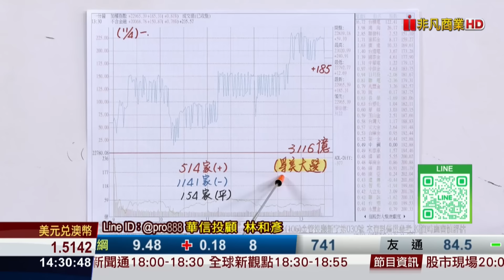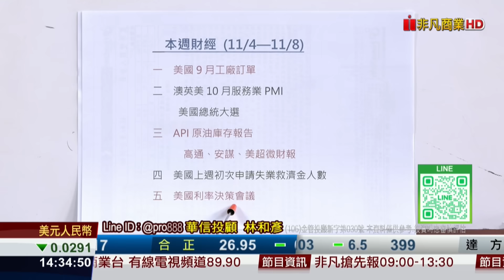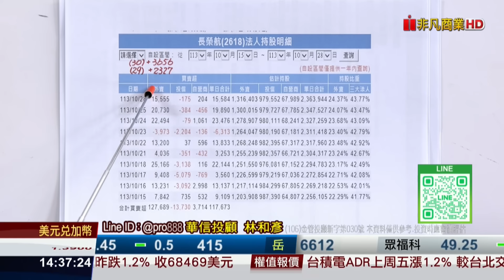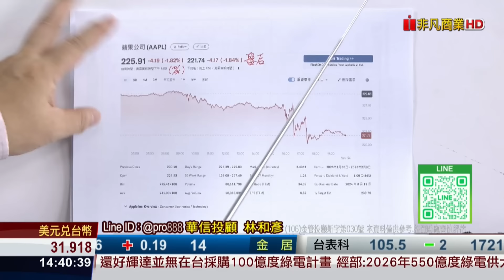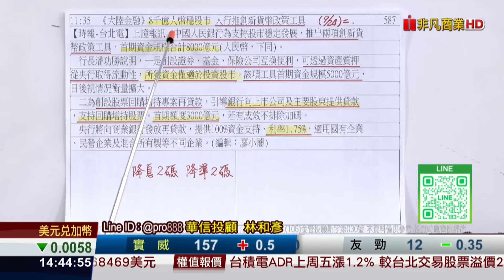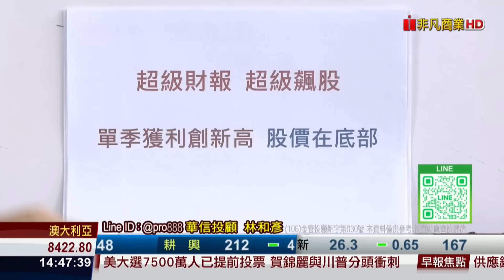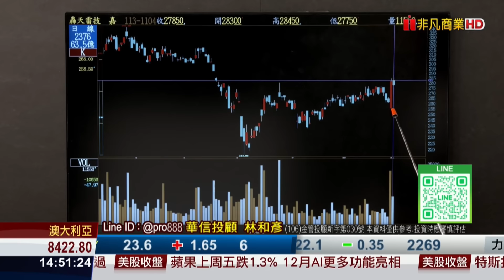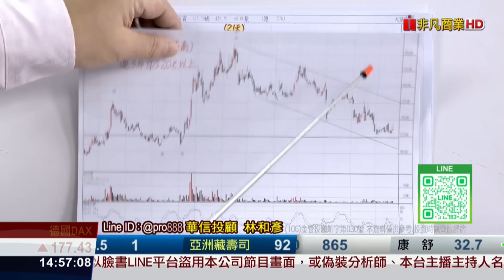20241104時間密碼